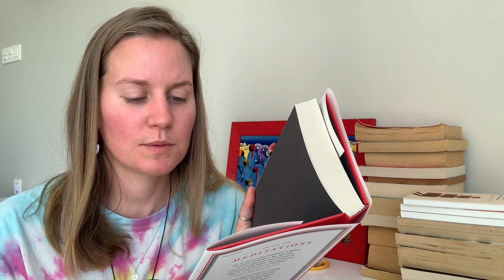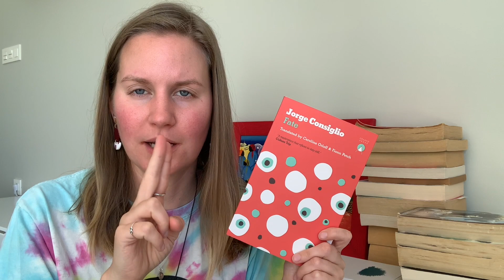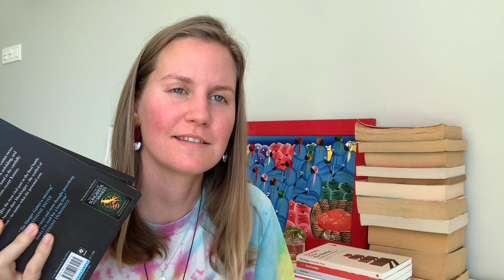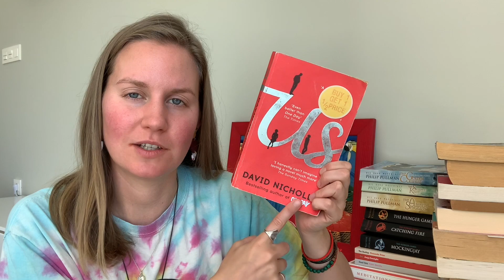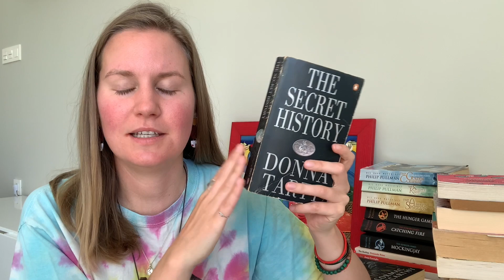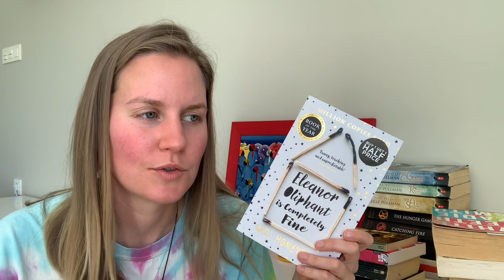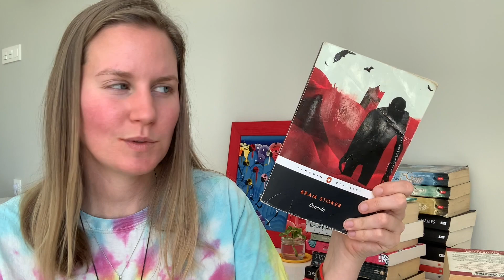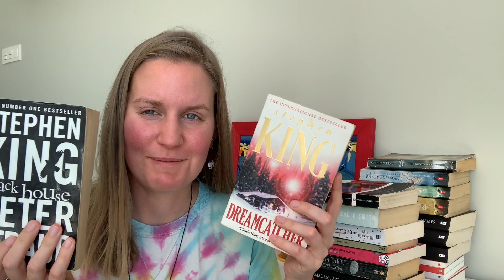watch my TBR explode || book haul (used and new)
is that a cold sore or bravas sauce on my mouth? who knows.